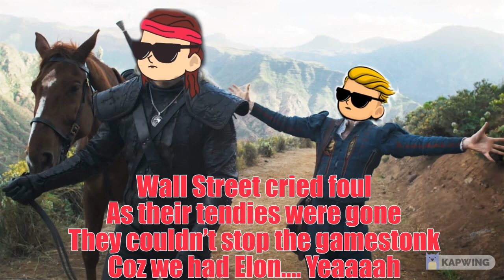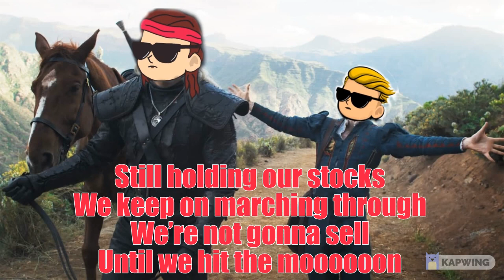WSB Short Squeeze Anthem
Was bored on a rainy Sunday so wrote and recorded this. Hope you retards enjoy